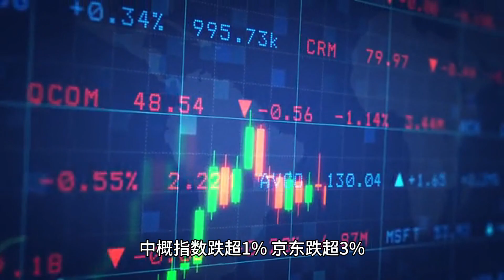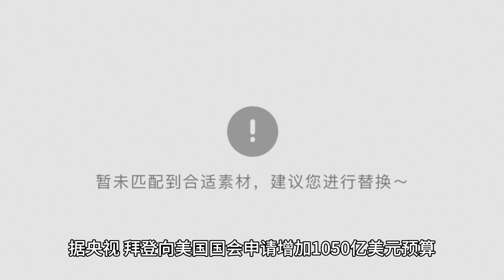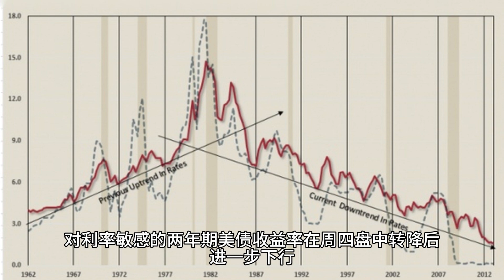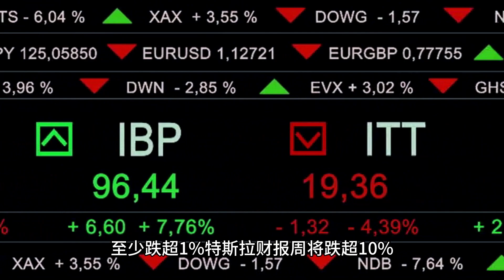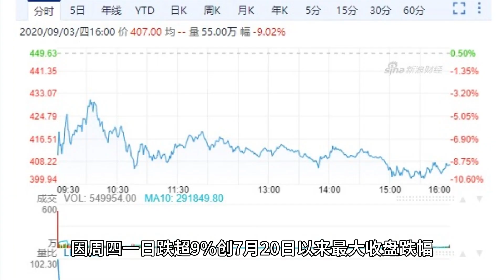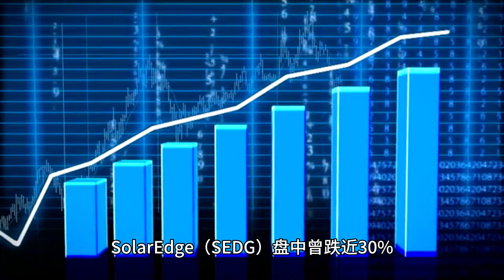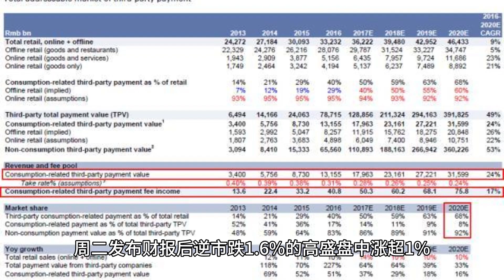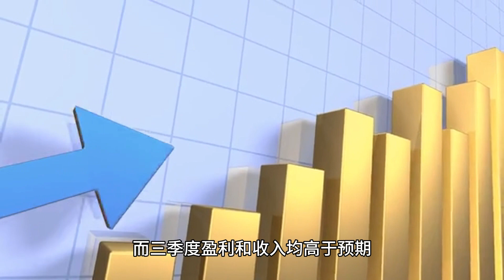中东局势再度引爆市场！美股连跌，避险资产飞升，美债反弹，黄金突破2000美元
大家好，欢迎来到“不明觉厉的脑咚咚”！我是（你的David 厉），我很高兴能够在这里和大家分享有关投资理财、宏观经济和美股投资的知识和见解。

加入温渡俱乐部 “一级市场” 实操组： FreedomClub.Biz/

我创建这个频道的目的是为了帮助更多的人更好地理解投资和理财，并且让大家掌握一些投资技能。如果你对投资和理财感到迷茫，或者想要深入了解宏观经济和美股投资，那么这个频道一定适合你。